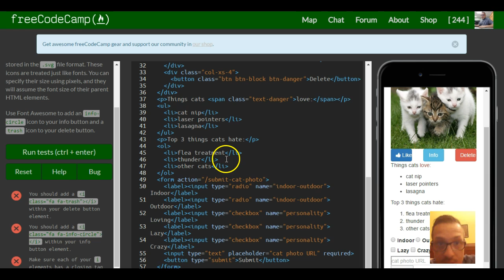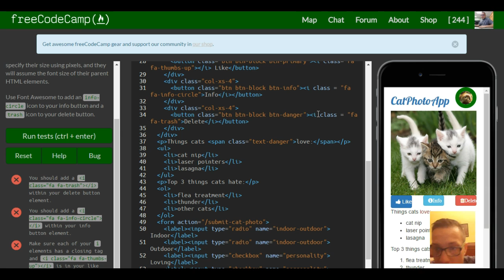Add Font Awesome Icons to all of our Buttons, freeCodeCamp Bootstrap Review, lesson 14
This is freeCodeCamp tutorial of the "responsive design with bootstrap" section. In this challenge we continue adding font awesome icons to our other buttons.  This is done same way as our like button, buy placing 'i' element  nested in our button elements.